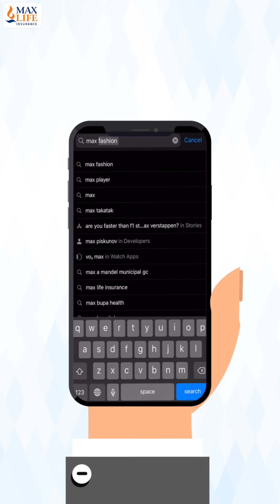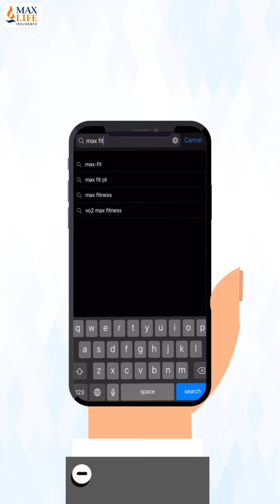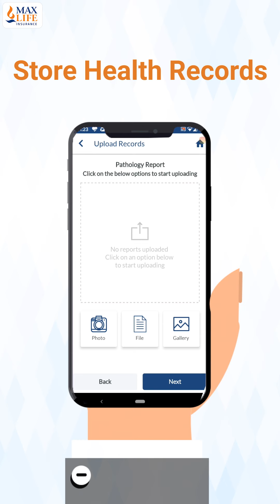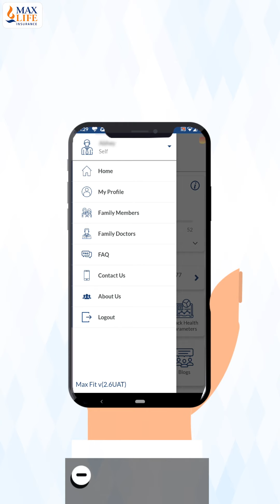Max Fit Wellness Platform | Max Fit App Features || Be Fit, Be Protected, Be Happy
Your Health is the biggest asset for You and Your Family. We bring to  you a unique solution that combines Protection and Wellness -- MAX FIT-- available with
Max life Critical Illness & Disability Rider^.

The Max Fit App has the following features:
1. Step Tracking
2. Wellness Assessment
3. Medical Vault
4. Health Calculators
5. Fitness and Nutrition Blogs & Notifications
6. Renewal Premium Discount*

Be Fit, Be Protected, Be Happy!

^ Max life critical Illness & Disability Rider can be added to the selected life insurance plan by paying extra premium.

*The 'Renewal Premium Discount' feature is only applicable on adding the Critical Illness & Disability Rider to the base insurance plan. This rider is added on payment of additional premium to the premium of the base plan. Discount is availed on the rider's premium only, and during consecutive renewal cycles.

ARN: 080121/YT/MaxFit